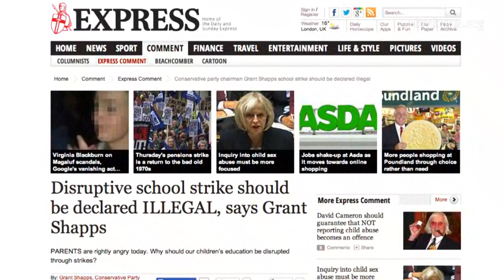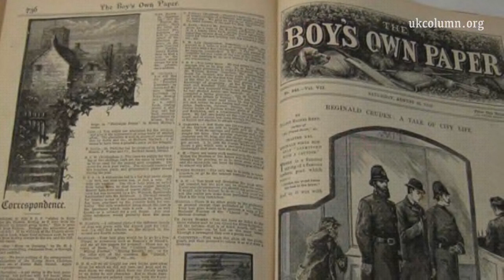UK Column - Education Standards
Just look at how education standards have fallen since the 19th century!